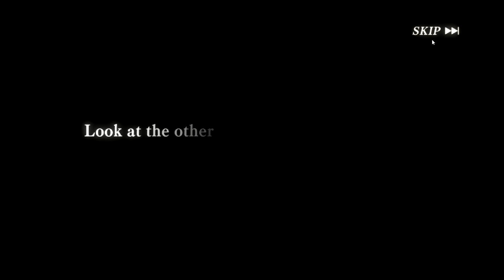PULL GRATIS! FATELO ORA! - Slime: Isekai Memories